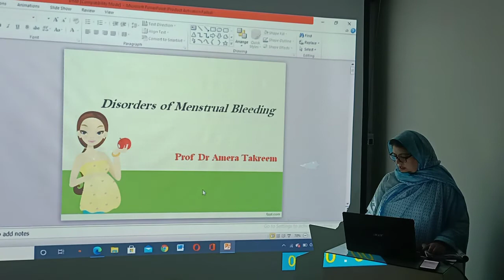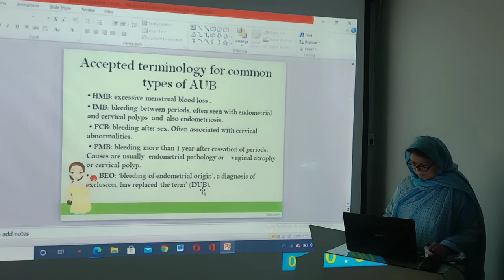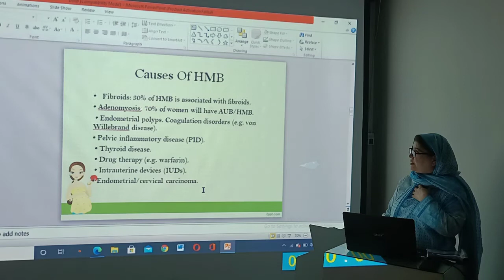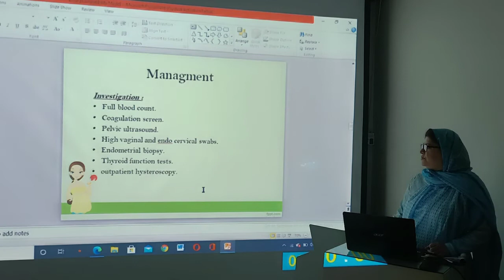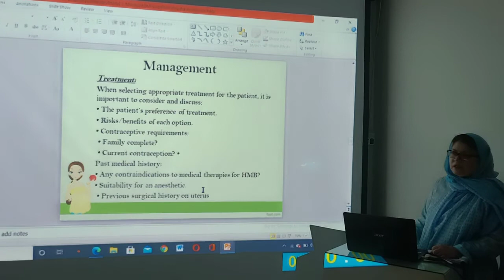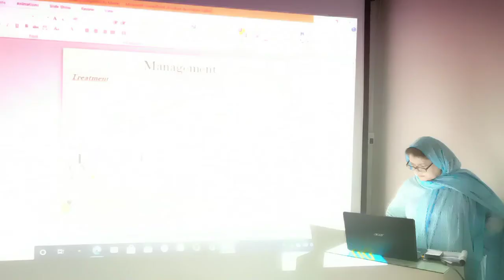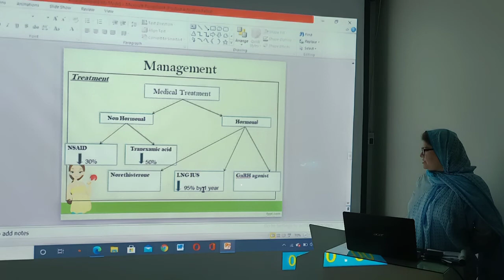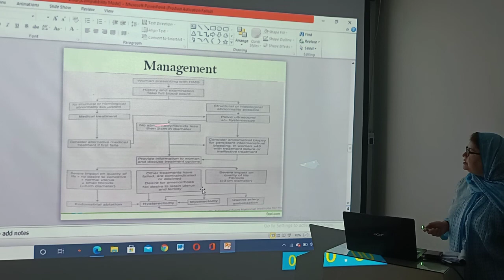Disorders of Menstrual Bleedings